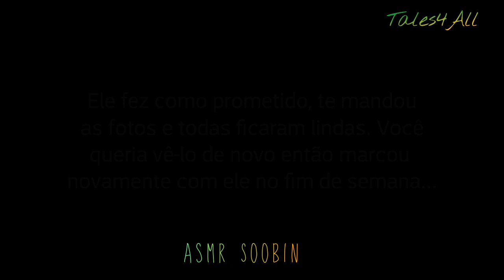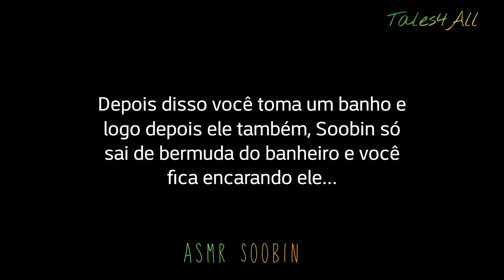ASMR Soobin (Fotógrafo) - {PARTE ÚNICA}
Feito por: Hoseokinha ❤

Tales4all